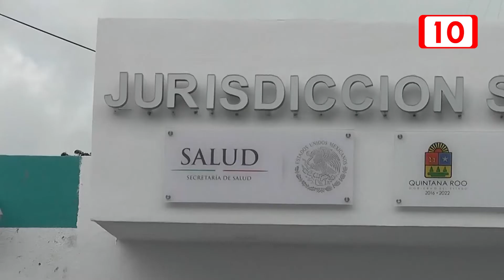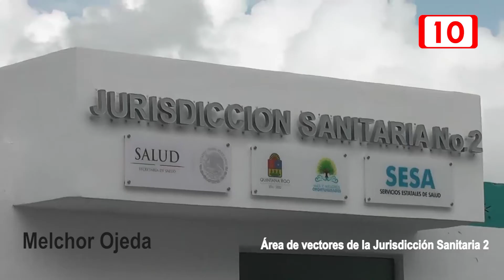Mosquitos representan molestia sanitaria en Quintana Roo